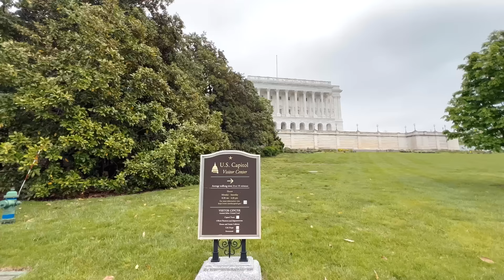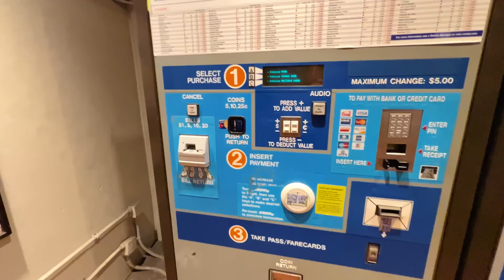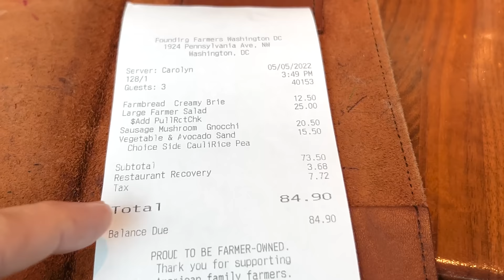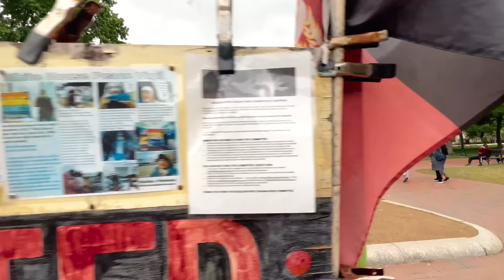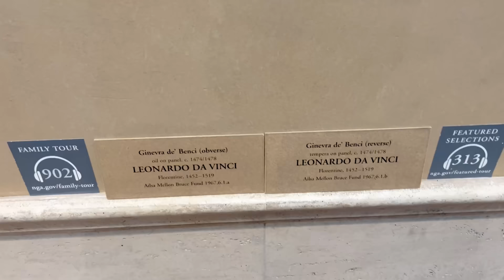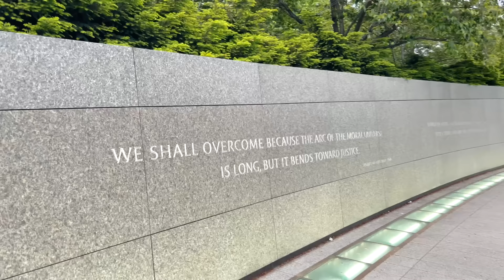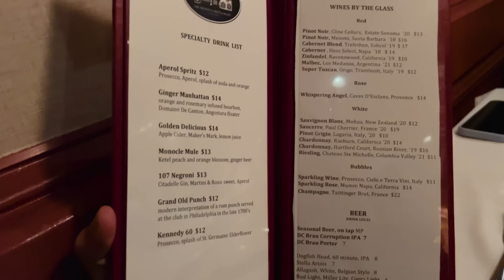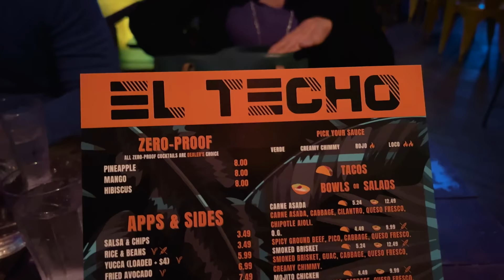O QUE FAZER EM WASHINGTON DC? FUI A CAPITAL DOS ESTADOS UNIDOS (hotel, restaurantes e história)